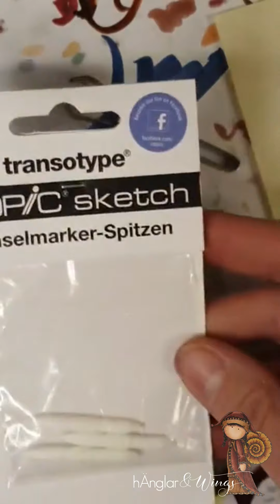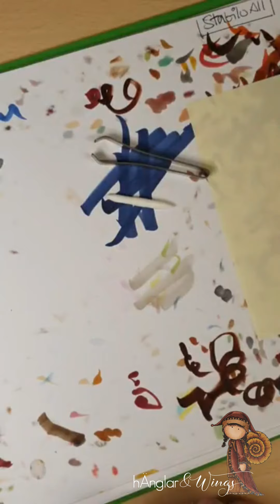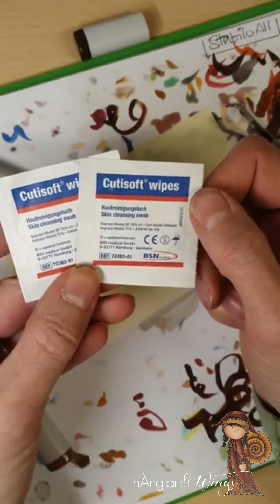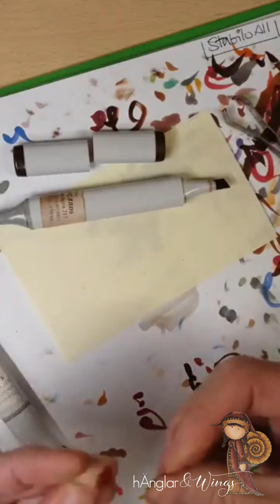Copic Coloring - Boy from Trädgårdssnäckor - hÄnglar & Wings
Video from Facebook Live. Uncut and Swedish speaking.